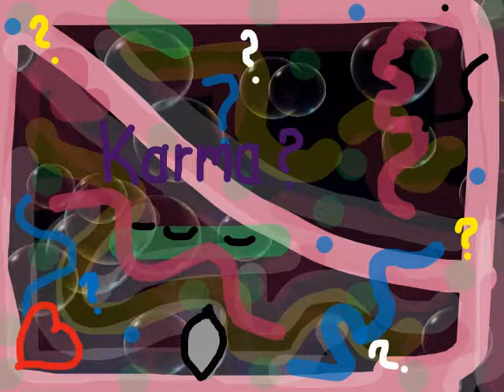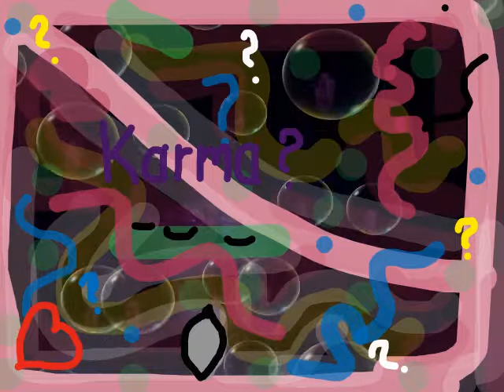FREE MINI HEALING FOR KARMA LIVE CALL MARCH 7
Free Mini Healings March 7th.
If you'd like to support what I'm doing, please share the video and if you know of a telesummit that could really use my gifts, share it with them as well. I am available for live engagements. LET'S SEE WHAT  MANIFESTS FOR YOU NOW!  Clear the Karma and do the rebirthing process with me now. Make a commitment and stick to it. I love you and send blessings your way, Magical Marlenea